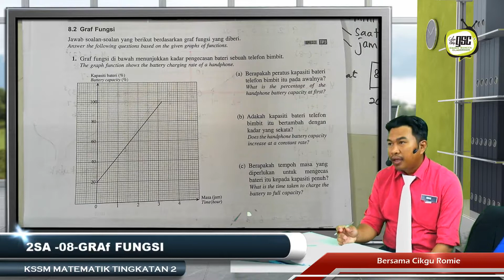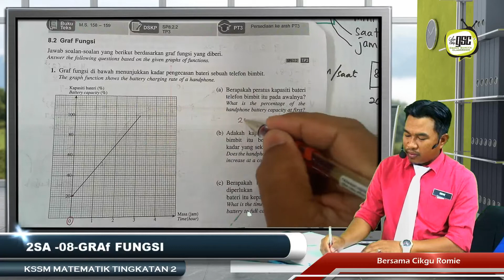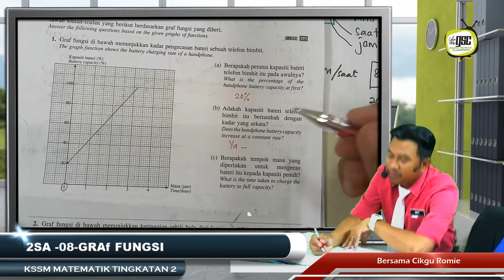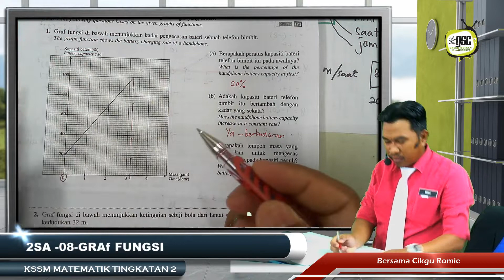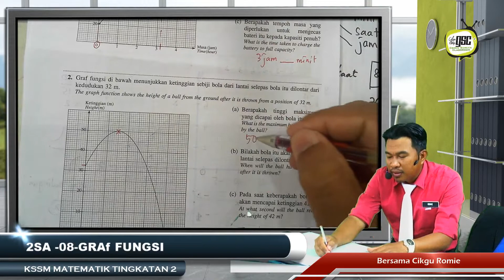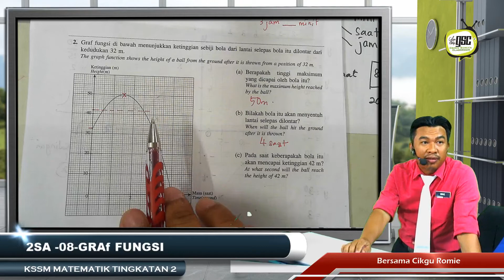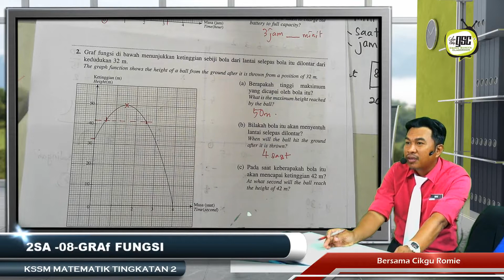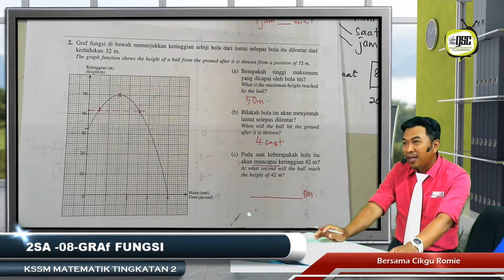KSSM18 2S 05 Tafsiran Graf Fungsi